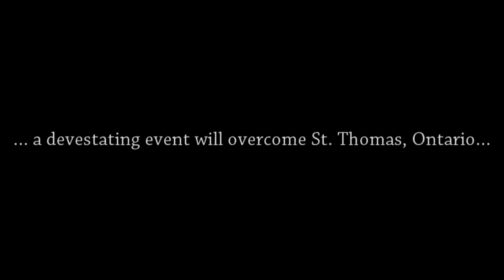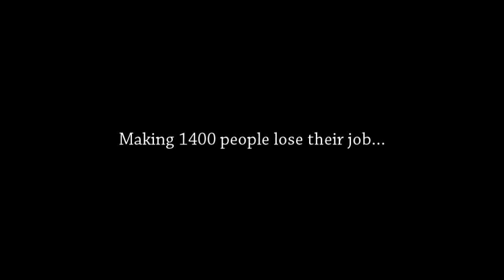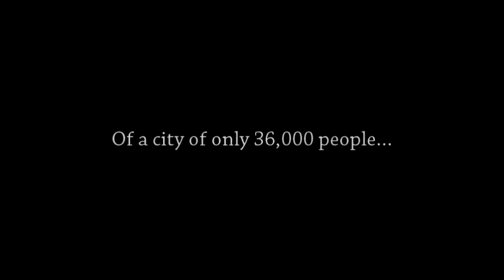The Fate of the St. Thomas Assembly Plant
In 2011, a devastating event will overcome St. Thomas, Ontario...